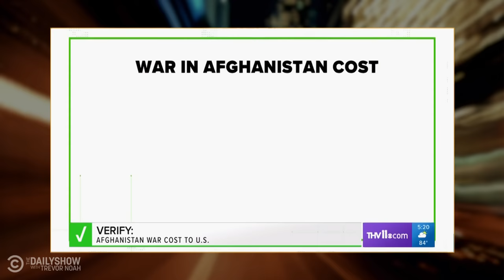The War in Afghanistan: What Else Should We Never Forget? | The Daily Show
While Americans are supposed to “never forget” 9/11, many have already forgotten the needless civilian casualties and high costs that came with the war in Afghanistan.